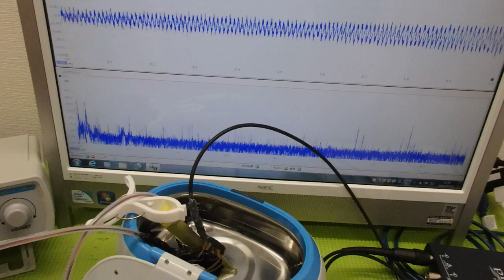超音波「攪拌・分散・乳化・粉砕」技術 ultrasonic-labo